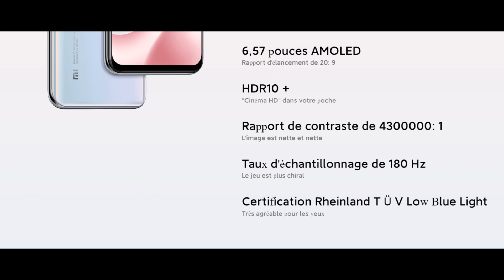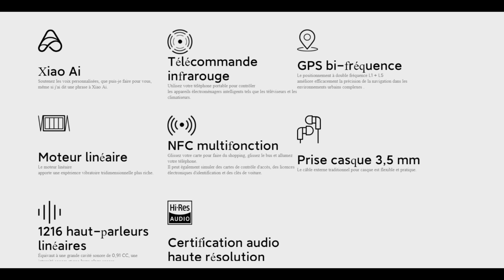XIAOMI MI 10 YOUTH EDITION : une 4ème version du Mi 10 !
Une 4ème version du Xiaomi Mi 10 fait son apparition, le Mi 10 Youth Edition !
Alors en quoi cette version se différencie-t-elle des autres, c’est justement le thème de la vidéo.

Xiaomi Mi 10 Youth Edition

Spécifications techniques :
-164.02 x 74.77 x 7.88 mm
-192g
-6.57″ FHD+ AMOLED
-HDR10+
-6GB LPDDR4X + 64GB UFS 2.1 / 6GB + 128GB / 8GB + 128GB / 8GB + 256GB
-4,160 mAh batterie
-4 capteurs photos :
Premier : 48MP, 0.8μm pixels, f/1.79
Second : Wide-Angle Camera, 8MP, f/2.2, 120° FoV
Troisième : Périscope Zoom, 8MP, 5x Optical zoom, up to 50x digital zoom, split OIS
Quatrième : Macro, 2cm
-Vidéo : 4K @ 30fps / 1080p @ 60fps

Et vous qu'est-ce que vous en pensez ? Si vous avez des questions, n'hésitez pas dans les commentaires !